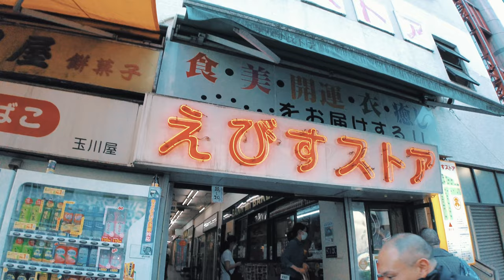【4K】Walking around Ebisu in May（恵比寿）/ Binaural Tokyo sounds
東京旅情（Tokyo Ryojo）
May.2,2022

【Ebisu】
It's close to residential areas and has a relaxed atmosphere. There are many small, fashionable, stylish restaurants, It’s a well-known spot with the older crowd of Tokyo and foreign expats make a recurrent appearance here.and many couples visit here on dates.

"Tokyo Ryojo" means a sentiment of travelers in Tokyo.
Please leave a comment on the places in Tokyo you would like to visit.
I'll make a video!!